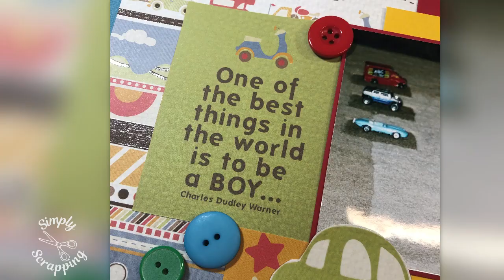30dscbl15 Day Eight - A sketch by Lisa Sikorski - A Scrapbook Layout Process Video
Day Eight of the 30 Days of Sketches with Christy's Beautiful Life and we are using a sketch by  Lisa Sikorski.

We hope that play along. If you do, be sure to share your layouts in the group